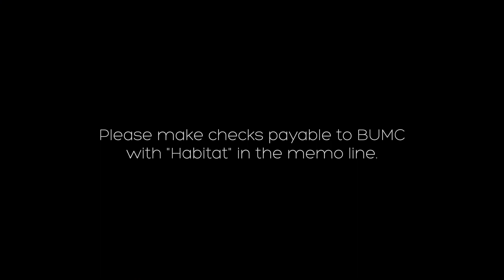Habitat for Humanity Project